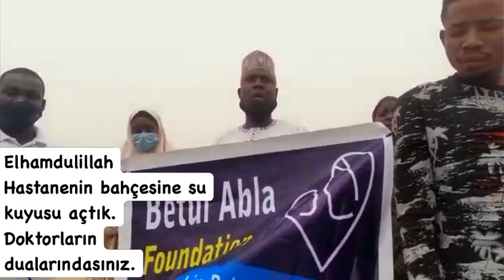22 Ocak 2023